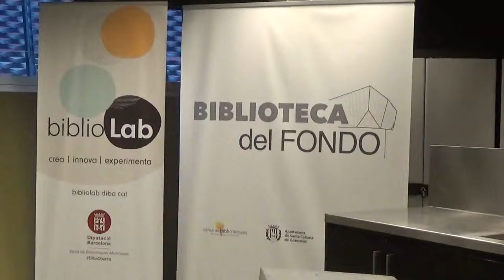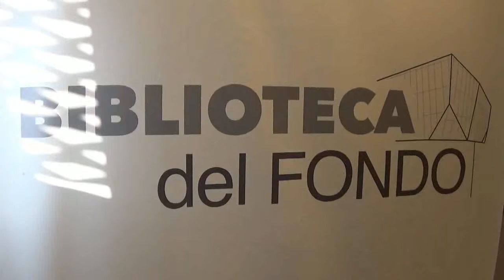TAST DE MEL per NÚRIA VALENTÍ ha la BIBLIOTECA DEL FONDO 0